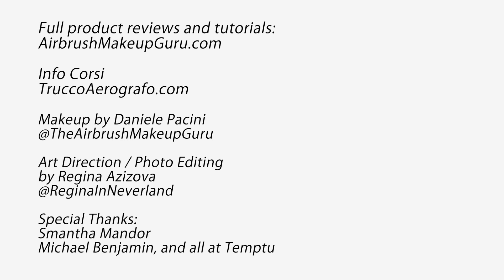AIRBRUSH MAKEUP BRIDAL TUTORIAL: FULL FACE WITH TEMPTU SILKSPHERE / Tutorial Trucco Sposa Aerografo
Makeup by Daniele Pacini @The Airbrush Makeup Guru
Art Direction and Photography by Regina Azizova @ReginaInNeverland
Model: Elena Stefanelli @elestefanelli

Trucco Aerografo Tutorial
Temptu Italia
Temptu Europe
Trucco Sposa
Trucco Airbrush Tutorial
Trucco Aerografo Dinair
Temptu Airbrush Tutorial
Dinair Airbrush Eyeshadow
Temptu
Dinair
Airbrush Makeup Tutorial